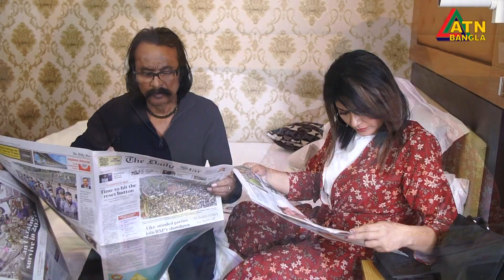Octopas | অক্টোপাস | Salauddin Lavlu | Urmila | Dr. Ezaz | Sumona Soma | EP-15 | ATN Bangla Natok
Drama : Octopas | অক্টোপাস
Script : Manos Pal
Director : Zahidul Islam Mintu
Starring : Salauddin Lavlu, Urmila Shrabonti Kar, Sumona Soma, Golam Kibria Tanveer, Mahmudul Islam Mithu, Dr. Ezaz, Alina Shammi, Sadia Tanzin, Silvia, Sabbir Ahmed, Sornolota, Momin Babu, Sazzad Sazu, Ashraf Hasan, Suchona Shikdar, Mo Mo Ali, Ojanta Islam,
D.O.P : Anowar Hossen Bulu
Edit & Color : Prodip Sarkar PK
Asst. Director : Hanif Khan
Digital Platform : ATN Bangla